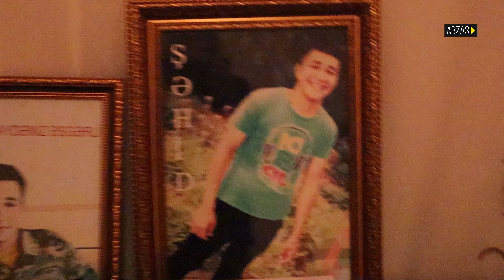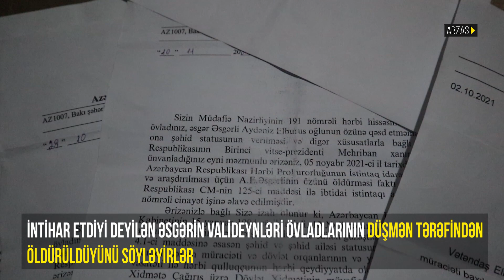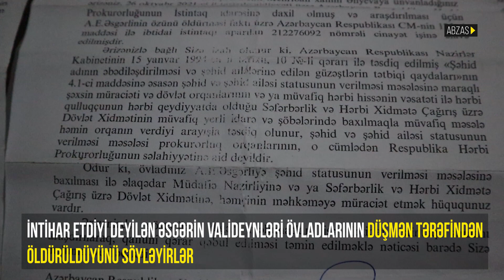Əsgər ailəsi övladlarına şəhid statusu verilməməsinə etiraz edir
Hərbi xidmət zamanı həyatını itirən Aydəniz Əsgərlinin ailəsi övladlarına şəhid statusunun verilməməsinə etiraz edir.

Rəsmi məlumata görə, əsgər xidmət etdiyi postda özünü güllələyib, valideynlər isə oğullarının intihar etdiyinə inanmadıqlarını deyirlər.